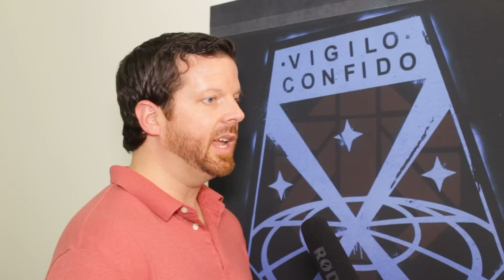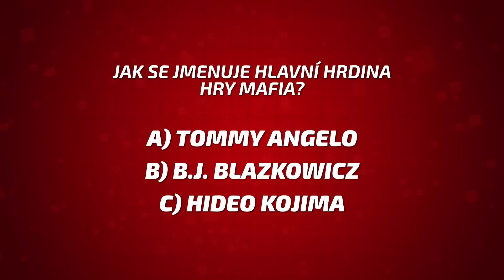INDIAN #112: MAFIA III (GAMESCOM 2015 - První část)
Je na čase se s vámi podělit o všechny informace, které jsme získali za zavřenými dveřmi. Například jsme dostali možnost vyzpovídat producenta druhého pokračování Mafie, vyzkoušeli jsme dvě vesmírné survival adventury a ukážeme vám, jak na tom je druhý XCOM.

K tomu recenzujeme "pofidérní" CRADLE, hlasem ovládanou hru There Came an Echo a dorazil nám do redakce na přezkoumání Q.U.B.E. ve formátu Director's Cut.

První epizoda Indiana řady GAMESCOM 2015 ze tří.

■ Odebírej Indiana na YouTube!